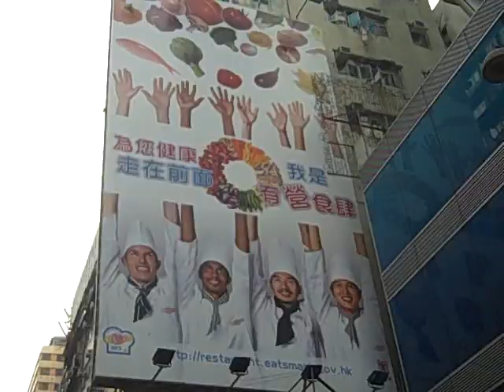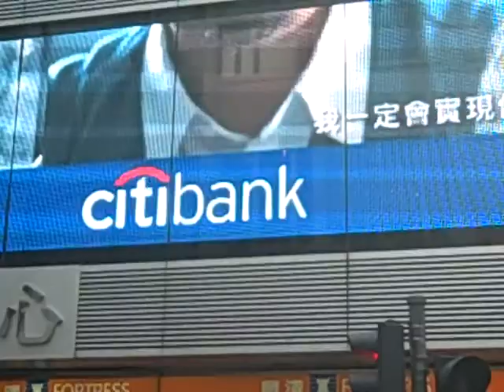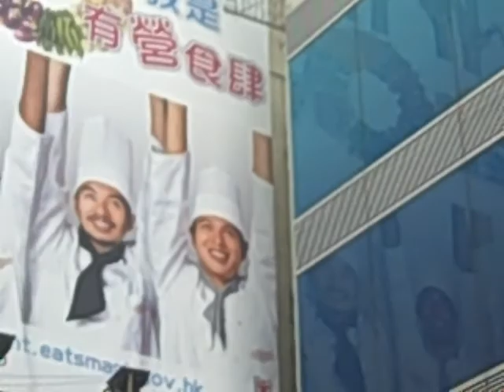Pastor Ken Harley Jesus in Mongkok Feb 19 2012 pt2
IWIRE Pastor Ken Harley leads the Church at Mongkok (IWIRE-HK). This church is also part of the S3 Network (Rodney Howard Brown's Great Awakening)!

Schedule for February 26, 2012:

Jesus in Mongkok at Eternal Covenant Cafe
Sunday 11 AM Worship Service in Mongkok(Prayer and Outreach at 930am)
Lunch after church.  Everyone bring something to share!
Located at 2/F, 67 Sai Yeung Choi Street in Mongkok (MTR Exit D3)

Jesus in Mongkok Street Outreach at Sai Yeung Choi Street and Argyle Street in Mongkok (From 200 to 500pm)

Jesus in Mongkok at Comma Cafe Dinner and Worship Service (From 5:30 to 8:30pm)